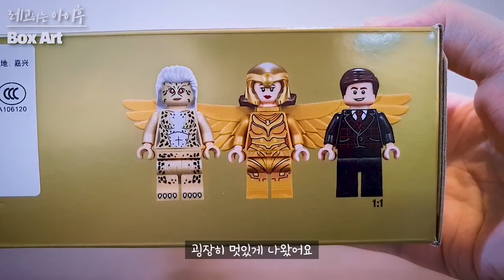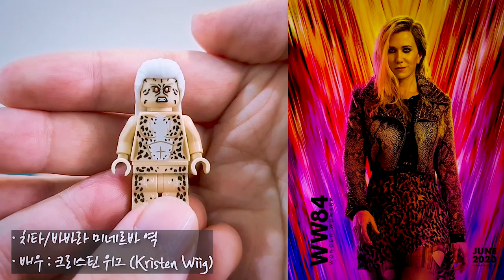(ENG, No spoilers) '노스포' 무비 앤 레고 DC 76157 Wonder Woman™ vs Cheetah LEGO REVIEW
📌레고 DC 76157 '원더우먼™ VS 치타™' 제품을
     개봉해 보았어요~.

📌LEGO DC 76157 Wonder Woman™ vs Cheetah REVIEW

⏱️타임스탬프⏱️
00:00 인트로
00:40 오늘의 제품 소개
01:38 무비 포인트 ①~⑥
03:00 박스 아트
03:57 박스 개봉 및 제품 리뷰
05:01 미니피규어 소개
06:00 원더우먼 미피 모음
06:38 76157 총평

👀 Reference
   - 제작 DC Films, Patty Jenkins
     수입/배급 워너 브러더스 코리아(주)
     출처 네이버영화
   - Movie Steel Shot
   - Movie Trailer